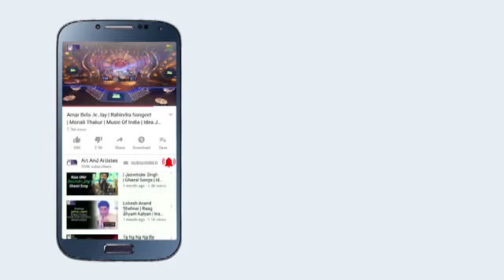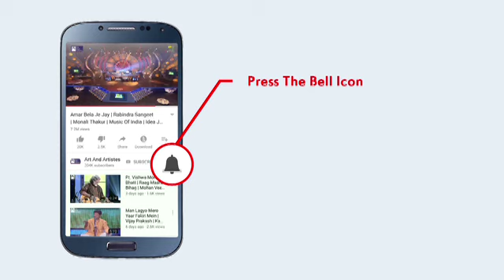Raag - Mishra Pilu | Hindustani Classical Music | performed by:-Atri Kotal....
Co - Artistes

Aarchik Banerjee -Tabla
Aritra Chakraborty - Harmonium

Concept: Durga Jasraj, follow her at:
Facebook.com/DurgaJasraj
Instagram.com/DurgaJasraj
Twitter.com/DurgaJasraj

Label: Art and Artistes, follow us at:
Facebook.com/ArtAndArtistes
Instagram.com/ArtAndArtistes
Twitter.com/ArtAndArtistes
LinkedIn.com/ArtAndArtistes
YouTube.com/ArtAndArtistes